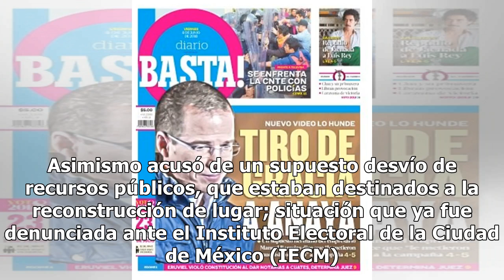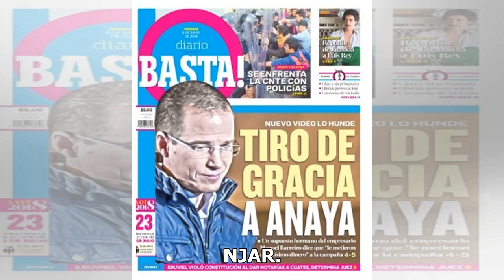Arriola ofrece acelerar reconstrucción en Xochimilco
Ciudad de México.- En seis meses se logrará regularizar el censo de damnificados en San Gregorio, Xo...